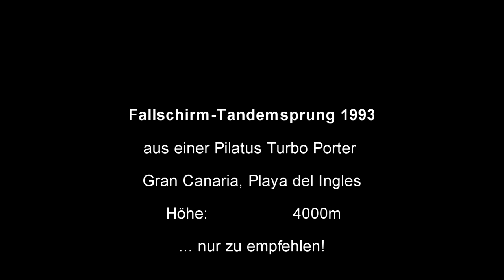Fallschirmsprung - Tandemsprung 1993 Canary Islands. 4000m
Hier mal ein altes VHS-Video von 1993. Damals habe ich meinen ersten Tandemsprung aus 4000m Höhe gemacht.
Das kann ich nur jedem empfehlen!

Ich habe leider nicht mehr die Namen des Piloten und der beiden Springer (Mädel aus England? Und ein Jermain aus Neuseeland?)Vielleicht kennt jemand die beiden?
Der Pilot war ein ehemaliger Flieger aus Ostdeutschland, der zu Ostzeiten Antonows geflogen hat?
Sein Spitzname war "Anton"!
Wer eine Info hat, der kann sich ja mal melden...?

Thx